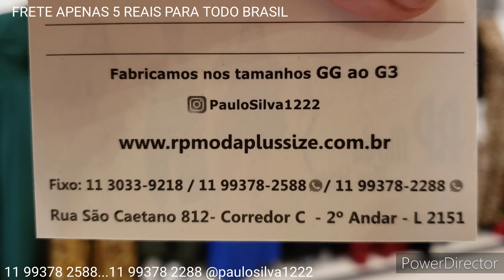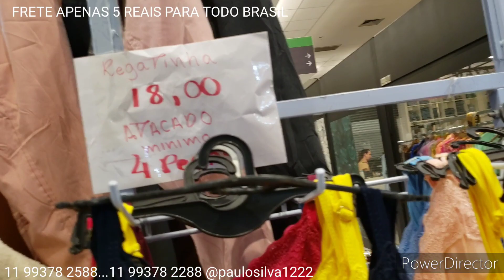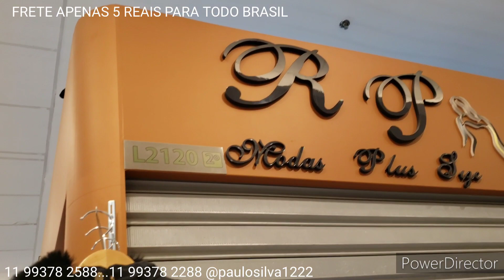AS ROUPAS DAS PATROAS